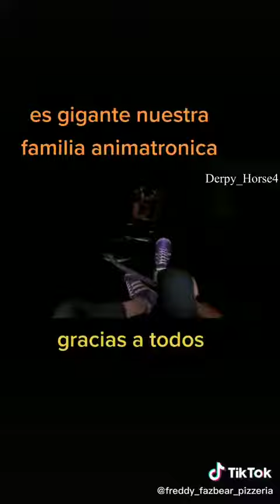Fnaf 1 2 3 4 Видео из TikTok!!!!